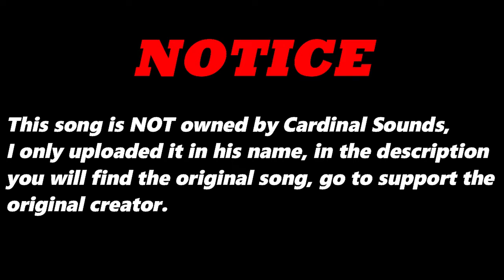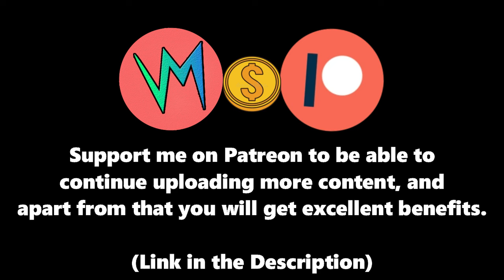Everlasting (Original Version) By Bellissimo (IT) | Re-Uploaded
⬛ | Information about Cardinal Sounds:
👤 | Find the Original Song Here: ⬎
🎵 Name: Reasons to Smile
✔️ Creator: Topher Mohr and Alex Elena
💽 Album: Reasons to Smile